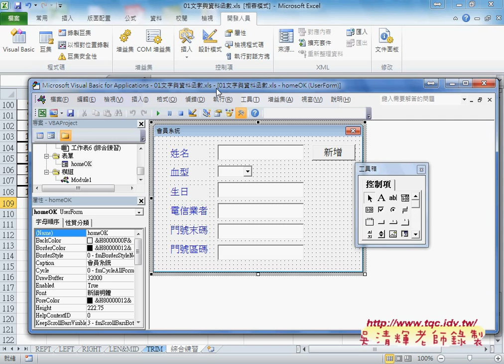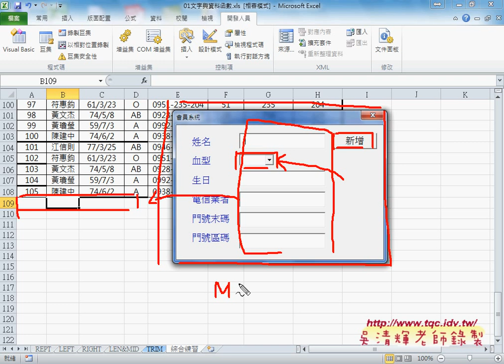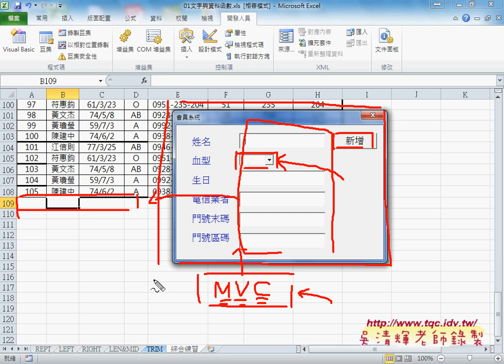05 如何自訂會員資料表單EXCEL VBA大數據自動化1